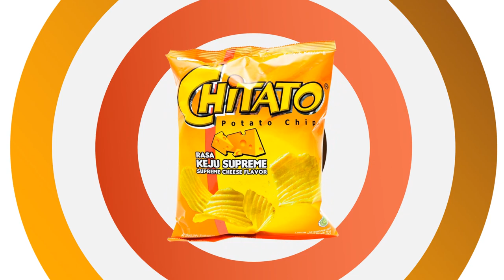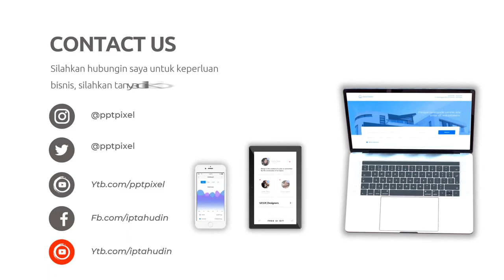Iklan Chitato Official Snack of Nongkrong, Chitato, iklan chitato on TikTok, Video iklan produk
Jasa Edit Video Iklan Chitato Official Snack of Nongkrong, Chitato, iklan chitato on TikTok, Video iklan produk atau